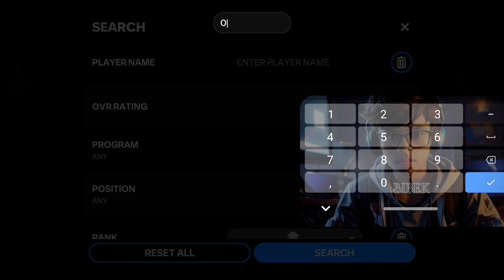FC mobile player কিভাবে সহজে কিভাবে কিনতে পারবেন EA FC mobile 24!